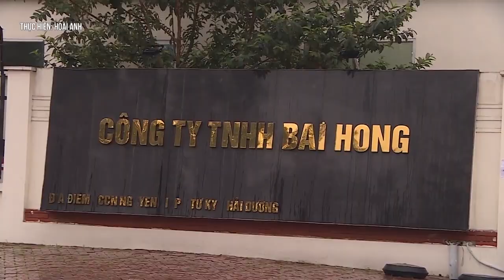Hải Phòng siết cách ly khiến gần 2.000 người không thể sang Hải Dương làm việc | Tin tức Vietnamnet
Hải Phòng siết cách ly khiến gần 2.000 người không thể sang Hải Dương làm việc
Chính quyền huyện Tứ Kỳ (Hải Dương) cho biết, các công ty khó khăn khi có gần 2.000 công nhân người Hải Phòng phải nghỉ việc vì lệnh của TP Cảng.

Chủ tịch UBND TP Hải Phòng ký văn bản hỏa tốc yêu cầu các chốt kiểm soát người ra vào TP, kể cả người đi bộ. Người từ các tỉnh có dịch (như Hải Dương) phải lập tức đưa đi cách ly tập trung 14 ngày.

Huyện Tứ Kỳ (tỉnh Hải Dương) có hàng nghìn công nhân người Hải Phòng sang làm việc. Từ ngày 5/4, những công nhân này phải bỏ việc vì không thể “vượt chốt” đi làm.

Anh Trần Minh T., 31 tuổi, làm việc tại công ty GFT phản ánh: “Trưa 5/4, tôi từ nhà (ở huyện Vĩnh Bảo) đi xe đạp 2km sang nhà máy (ở huyện Tứ Kỳ) để làm ca 2.

Tối quay về, tôi bị tổ kiểm dịch tại vị trí giáp ranh của Hải Phòng chặn lại. Họ nói, một là tôi quay lại Tứ Kỳ, hai là về Hải Phòng thì đi cách ly 14 ngày”.